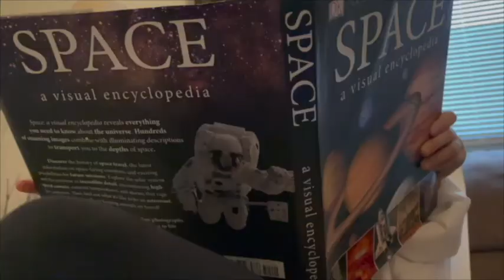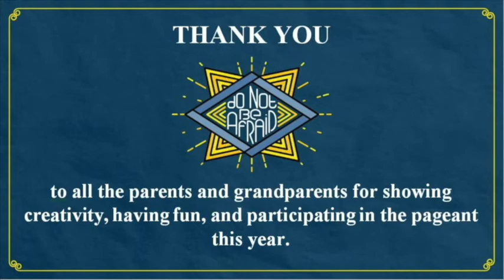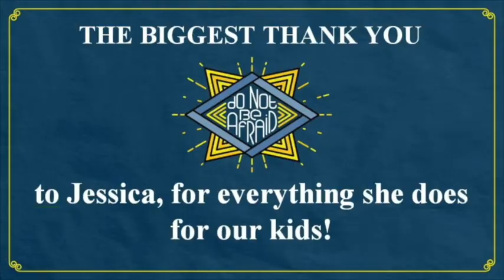OUMC KidMin Christmas Pageant 2020 - Do Not Be Afraid!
12 scenes from 12 OUMC KidMin families.  A sweet, funny, faithful account of families telling the nativity at bedtime and in Bethlehem.  Enjoy!
Script provided by Illustrated Children's Ministry